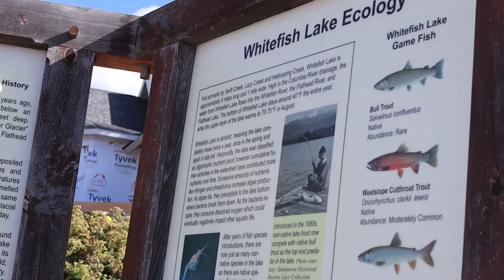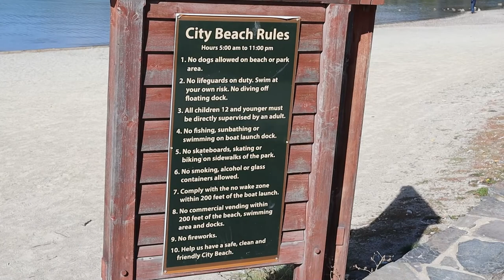Whitefish Lake, Montana ~ We walk with you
Today's video is from our visit to Whitefish Lake, located in Whitefish, Montana. Whitefish Lake; is a natural oligotrophic freshwater lake in Flathead County, Montana Boating, swimming, camping, and fishing are popular activities and the lake is rarely windy so it provides ideal conditions for water-skiing. The park is close to the railroad tracks, and children love the trains that rumble along the park's edge. 25 campsites offer a variety of tent only and RV camping opportunities, plus a new hike-bike campsite convenient for cyclists traveling the nearby Great Divide route.